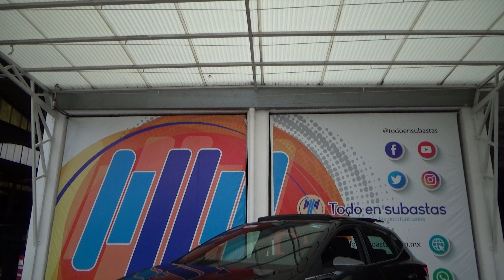Seat / Ibiza / 2020 - 8746